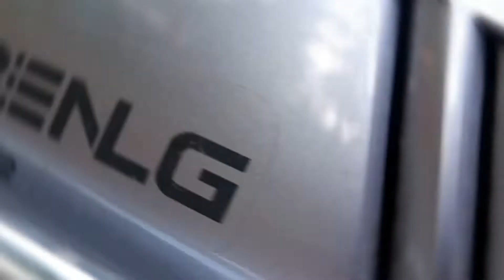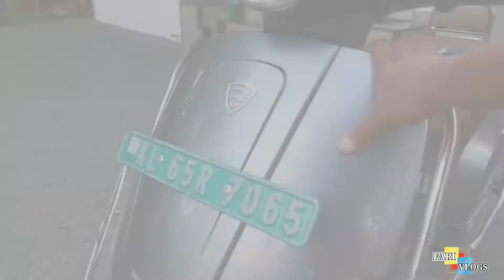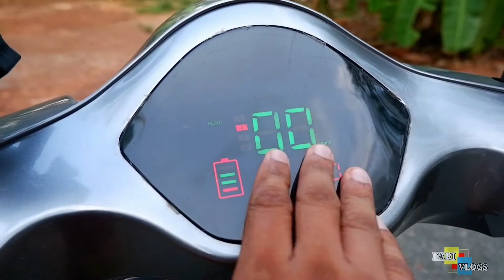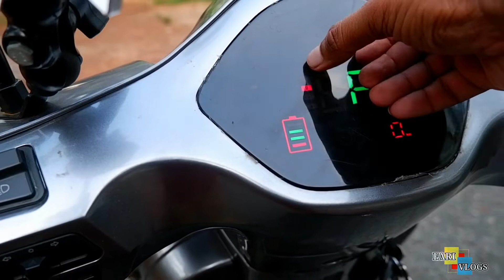BENLING AURA ELECRIC SCOOTER🛵ഇവൻ പുലിയാ ട്ടോ, "ലുക്കിലും വർക്കിലും"🥰🥰benling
Benling എന്ന combeny യുടെ Aura എന്ന മോഡൽ electric scooter ന്റെ ഒരു ചെറിയ review ആണ് ഇത്. ഒരു custamer review ആയിരുന്നു ഞാൻ ഉദ്ധേശിച്ചിരുന്നത്, പക്ഷെ ആളുടെ തിരക്കു കാരണം അത് നടന്നില്ല, അങ്ങനെ ഞാൻ തന്നെ ചെയ്തു.
വണ്ടിയുടെ fetuers ഉം combeny അവകാശപ്പെടുന്ന കാര്യങ്ങളും custamer പറഞ്ഞ കാര്യങ്ങളും ഉൾക്കൊള്ളിച്ച് കൊണ്ടുള്ളതാണ് ഈ വീഡിയോ..
scooter ന്റെ combeny details ഒക്കെ തന്നെ എന്നെ help ചെയ്ത് കണ്ണൂരിലുള്ള ഒരു Benling dealer ആണ്. അവരുടെ contact താഴെ കൊടുത്തിട്ടുണ്ട്...
(This is a short review of Benling's Aura model electric scooter.  I intended it to be a custamer review, but it didn't happen because his busy, so I did.
 This video is about the fetuers of the car, what the combeny claims and what the custamer said ..
 The Benning dealer in Kannur helped me with all the combeny details of the scooter.  Their contact is given below)

Vellara Motors
Podikundu Pallikunnu (P.O)
Op.  Deshabhimani
Kannur,
Kerala
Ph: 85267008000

Camara : Fujifilm XA5
trypod : manfrotto
mic : boya m1